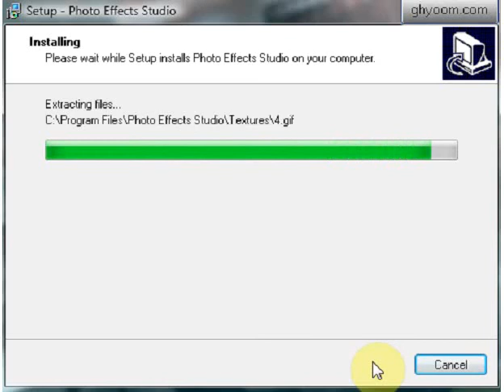Photo Effects Studio